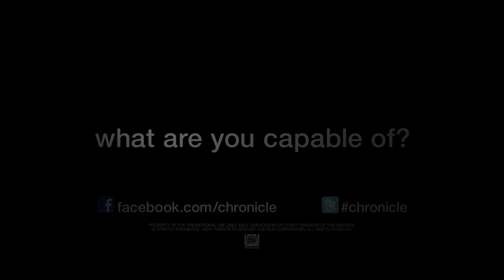Chronicle - Baseball film clip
Au cinéma 15/02/2012 In de bioscoop